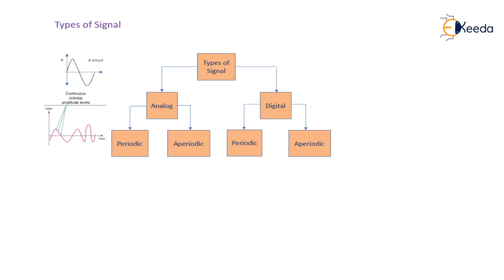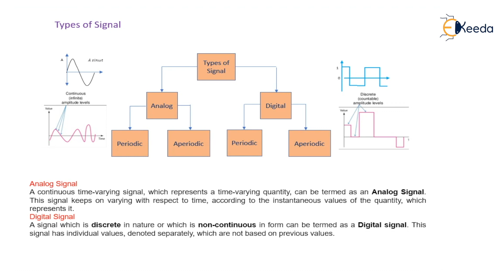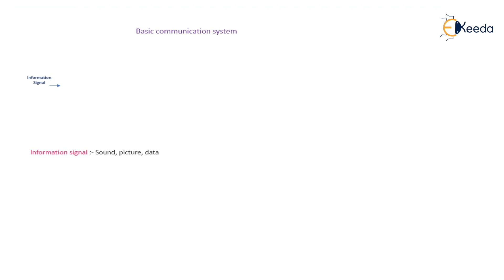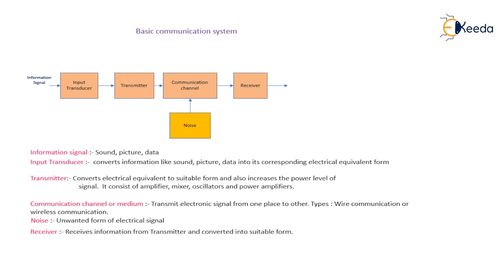Types of Signal and Block Diagram of Communication System - Basic Communication System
Subject - Communication Engineering

Video Name -Types of Signal and Block Diagram

Chapter - Basic communication Systems

Faculty - Prof. Chandrashekar Chaudri

Happy Learning!